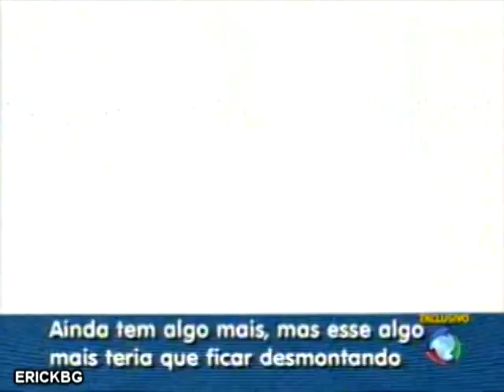Reporter Record - Trapaças - Parte 4/5